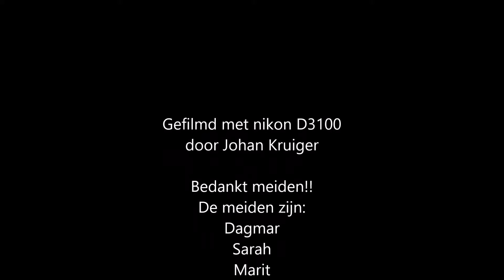Film Uithuizen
Filmpjes van de dames tijdens de wedstrijden in Uithuizen. Omgevingsgeluiden zijn weggehaald en de gekozen muziek is daarvoor in de plaats gekomen. Kwaliteit is niet optimaal, sorry daarvoor.
Voor losse filmpjes kijk op facebook en/of website van Balans Bedum